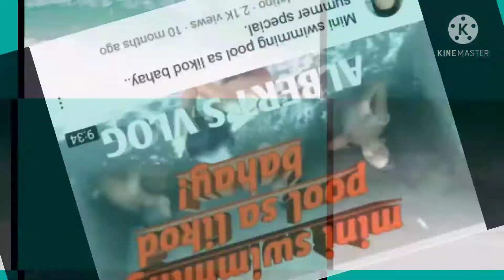May napansin akong kakaiba! //ALBERT'S VLOG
ISANG lalaki Ang biglang sumulpot sa asking harapan at napansin ko na makatingin say sa akin habang nagsasalita pero di ko maintindihan, sa tingin ko parang depressed Ang lalaki kayat halos mawala sa kanyang sarili.